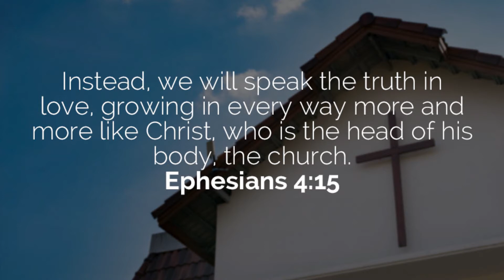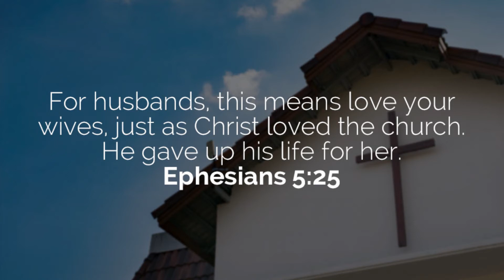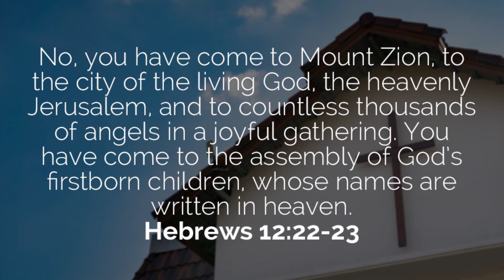Why Choose a Church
For people leaving Mormonism, it matters to connect with a new church body on your continuing journey of faith.